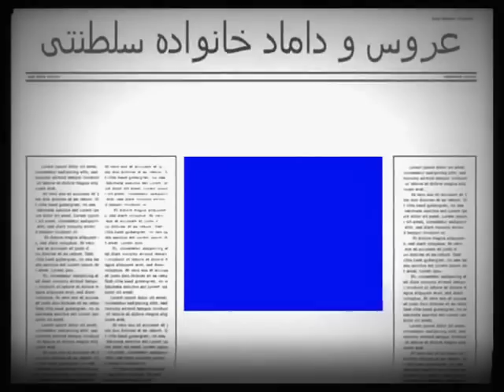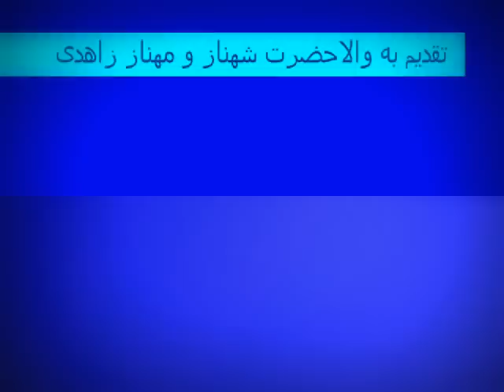Shahnaz Pahlavi عروسی اردشیر زاهدی